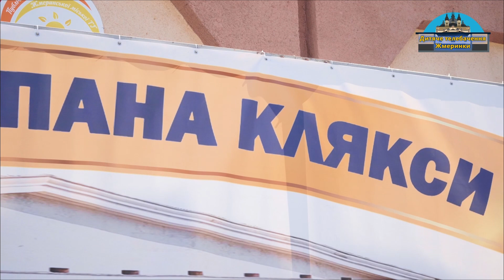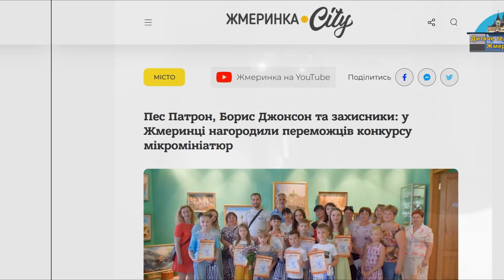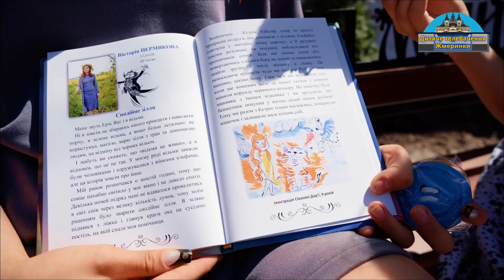У Жмеринці популяризують творчість талановитих дітей та зберігають пам’ять про видатних митців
Якщо ви коли-небудь чули про Жмеринку, то точно знаєте, що тут живуть дуже талановиті діти. Вони займаються творчістю і спортом у різних гуртках та секціях, а для їхнього розвитку створюють комфортні умови. Недаремно Жмеринка славиться цілою плеядою видатних митців, імена деяких навіть у Книзі рекордів Гіннеса.

Управління культури і туризму Жмеринської міської ради підходить до збереження національної пам’яті і підтримки обдарованих дітей комплексно: кожен конкурс для розвитку талантів присвячений до певної дати та особистості, про яку варто пам’ятати.

Вже кілька років поспіль юні жмеринчани беруть участь у конкурсі казок, присвяченому пам'яті відомого земляка, письменника, перекладача, сценариста Яна Бжехви (Яна Віктора Лесмана), а кращі сюжети друкують на сторінках книг. Ілюстрації до книг також наповнюють малюнки переможців конкурсу, пам'яті Анатолія Базилевича, жмеринчанина, який проілюстрував «Енеїду» Івана Котляревського. Кращі сюжети казок театральна студія Центру культури та дозвілля втілює у життя під час вистав. Ще одним популярним конкурсом, у якому участь беруть діти з різних куточків України – конкурс мініатюр, присвячений пам’яті талановитого жмеринчанина, чиє ім’я занесене до Книги рекордів Гіннеса – мікромініатюриста Михайла Маслюка.

Про все детально - у нашому відеосюжеті.